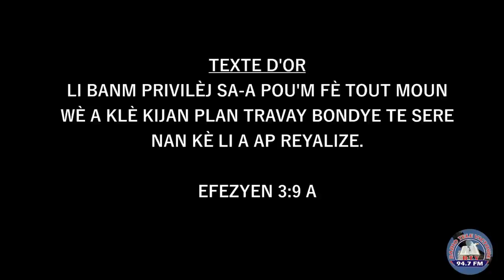Église Tabernacle de Victoire de Mirebalais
École du Dimanche. Dimanche 26 Mai 2019